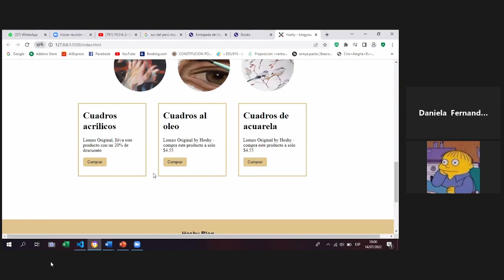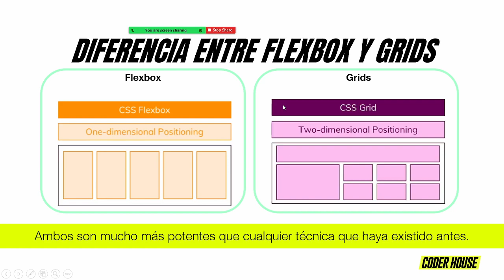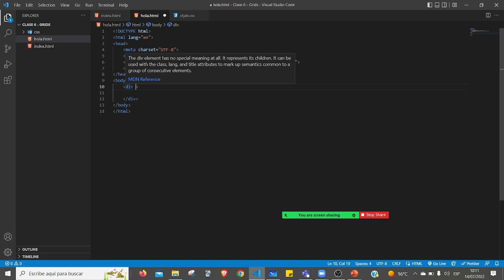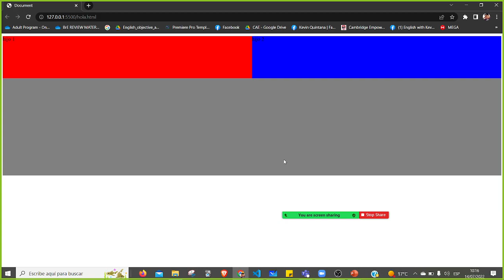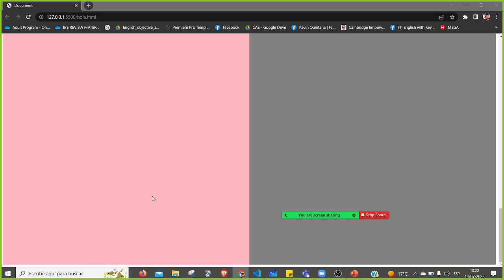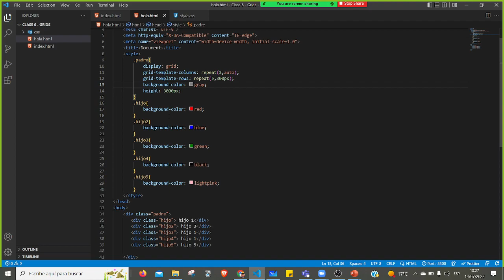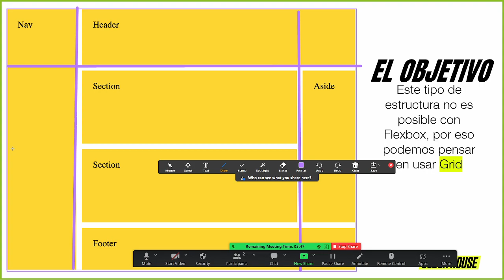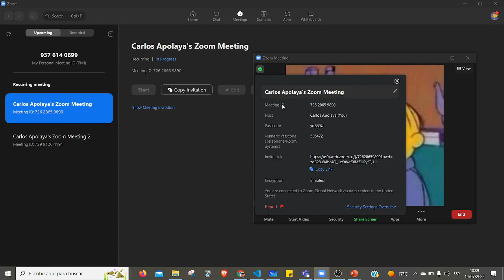HTML & CSS FROM SCRATCH #10